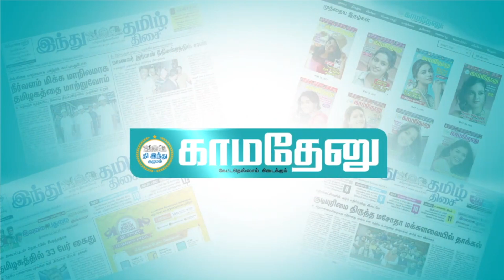துணை முதலமைச்சர் ஆகிறாரா உதயநிதி ஸ்டாலின்?